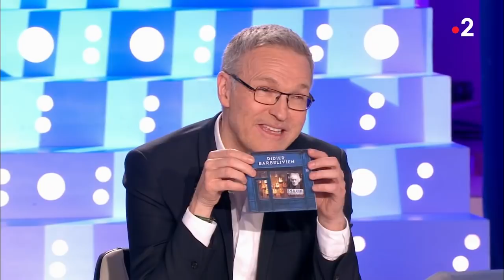Didier Barbelivien - On n'est pas couché 10 mars 2018